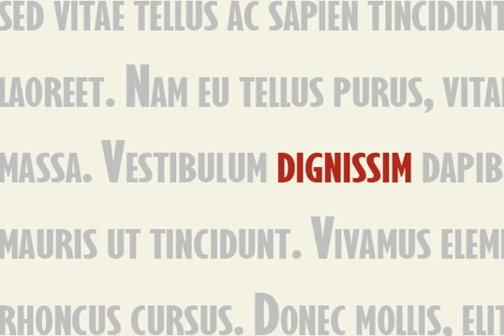Gilmore Sans Font Download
Download Gilmore Sans Font

Designed by A. Pat Hickson/Steve Jackaman, Gilmore Sans was inspired by early Eric Gill typeface designs.